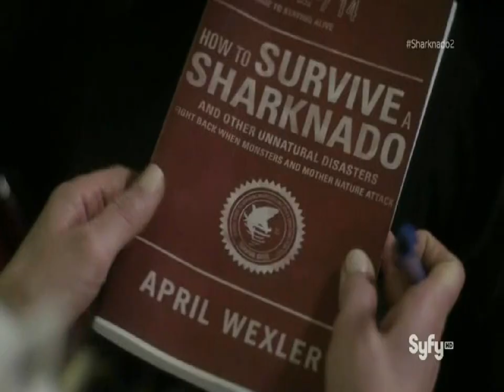Sharknado 2 in 5 minutes